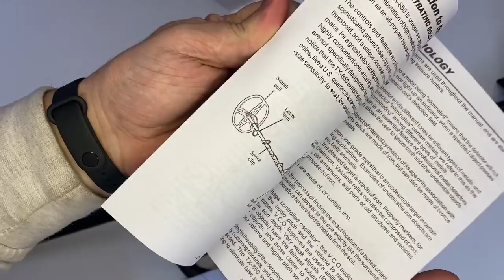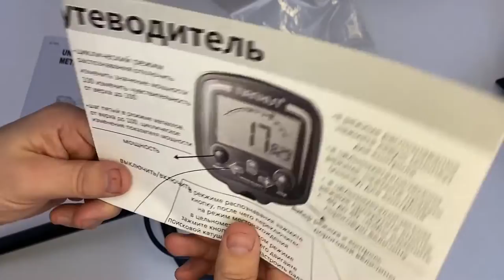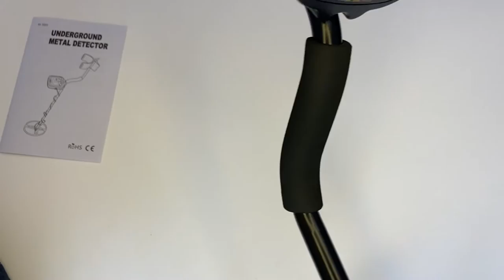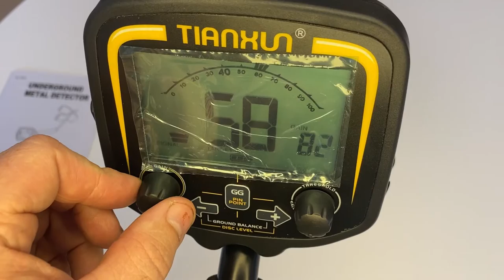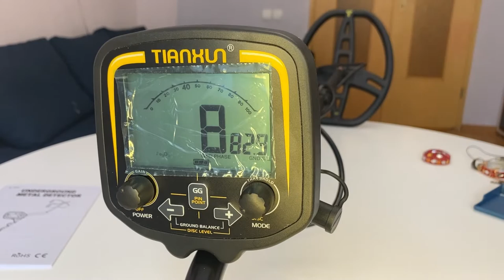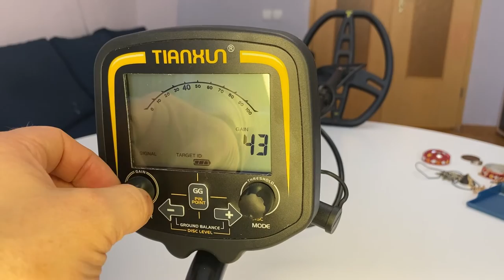TX 850 распаковка и обзор китайского металлоискателя за 10 тысяч рублей.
Лично я мечтал о металлоискателе лет пятнадцать. Сначала не покупал от того, что денег на него не было, потом деньги появились, но времени на него не стало. А после очередного кризиса они так сильно подорожали, что о покупки фирменного Garrett , Fischer или Minelab пришлось вообще забыть.

Но как всегда на выручку пришли китайцы со своими копиями. И ещё каких-то 5 лет назад я ни в коем случае не стал бы заказывать прибор из Китая. Во-первых, сильно сомневался в качестве товара, а во-вторых меня тревожил вопрос доставки - привезут мятую коробку, а внутри разбитый прибор, кому писать претензию? А ведь могут и вообще не привезти и попрощайся со своими денежками. Однако в последние пару лет много поменялись, и приборы по качеству почти не уступают фирме, да и доставляют теперь курьером прямо до квартиры. И вот решился я купить себе китайский металлоискатель.
И это именно тот прибор, который в итоге я себе заказал. Это профессиональный прибор - имеет расширенные настройки, позволяющие искать почти все. Это не дорогой прибор, лично я взял за 10000
Привезли мне его на третий день со склада в Москве прямо к порогу. В ближайшее время сниму обзор и напишу статью с подробнейшим описанием и характеристиками, а как только подсохнет, приступим к тестированию и поиску, естественно, все буду выкладывать на канал, так что подписывайтесь, чтобы ничего не пропустить.